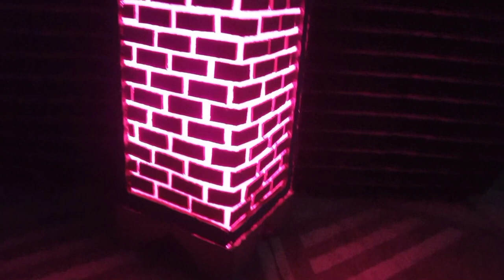How to make Tebal lamp in cardboard || Lighting lamp corner Brick vase !! Night lamp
how to make home decor lamp
home decorations
diy home decor idea

🔵Othar Video

❤Thank to click video and watching this video👍